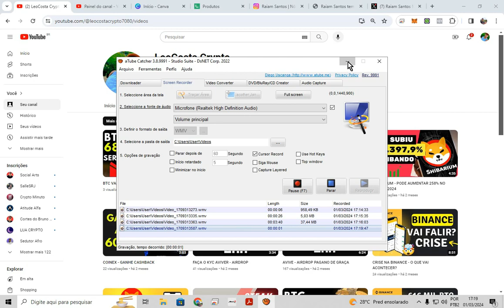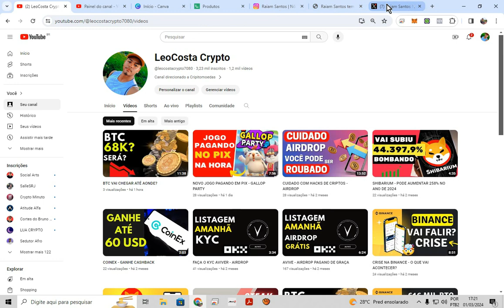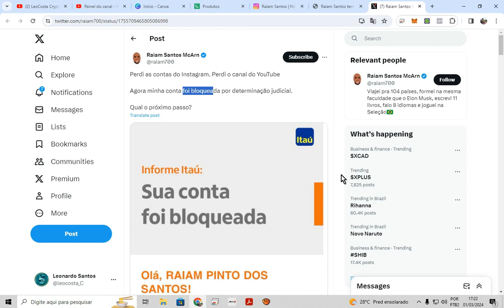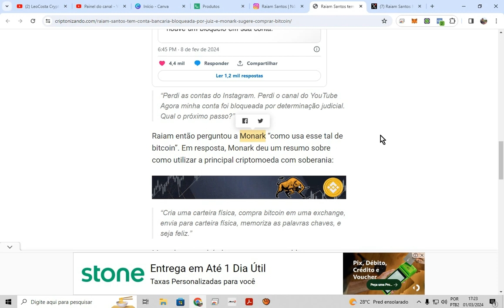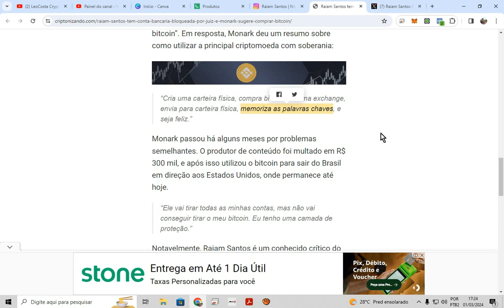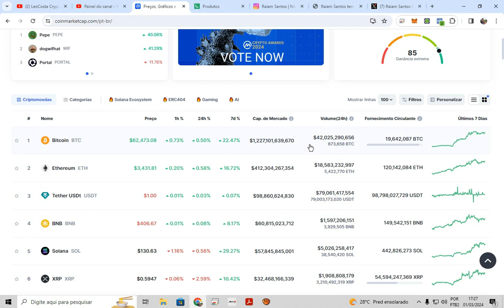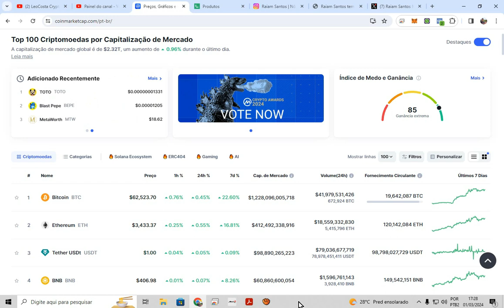RAIAM - O FUTURO É CRIPTO ( TUDO PODE MUDAR )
Código : cp9s5
h3g8829ykf